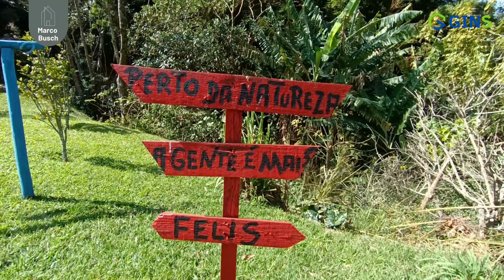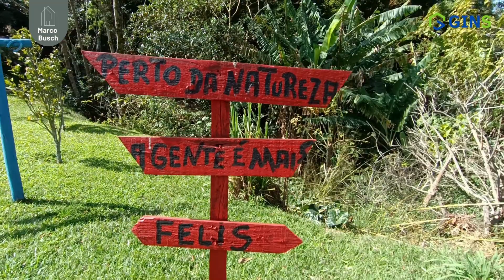Sítio Espetacular | Margens da Rod. SP 52 | Cruzeiro/Passa Quatro | 14 Hectares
À Venda:
◾️ Lindo Sítio em Cruzeiro/SP
◾️ As margens da Rod. SP 52
◾️ Rod. de acesso Cruzeiro/Passa Quatro
🔹 14 Hectares de Área
🔹 4 Nascentes
🔹 2 Lagos com tilápias e traíras
🔹 Pomar
🔹 Canavial
🔹 Galinheiro
🔹 Chiqueiro
🔹 Caixa d'água 6.500 litros
🔹 Energia Solar Fotovoltaica
🔹 Câmeras de Segurança
🔹 Capela São Bento
🔹 Mangueiro
🔹 Sala de Leite
🔹 Almoxerifado
🔹 Sala de Picadeira de Capim
🔹 Baias
🔹 Playground Infantil

◾️ Casa Sede:
🔹 Avarandada
🔹 3 Quartos, sendo 1 Suíte
🔹 Banheiro Social
🔹 Banheiro Externo
🔹 Sala Espaçosa
🔹 Cozinha
🔹 Sala de Jantar
🔹 Cozinha Externa com Fogão a Lenha
🔹 Despensa com Armários Embutidos

◾️ Segunda Casa:
🔹 2 Quartos
🔹 Sala
🔹 Cozinha
🔹 Banheiro
🔹 Garagem Coberta para 4 Carros

◾️ Com Escritura e Matrícula ◾️

Ref.: V202